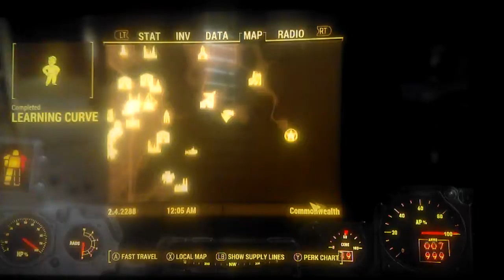Fallout 4 infinite xp, stimpaks,fusion cores, and bottle caps! Level 1-50 in a few minutes.confirmed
Fallout glitches